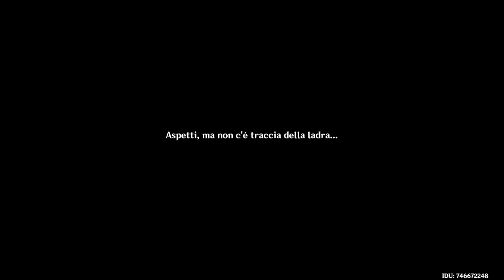Genshin Impact #183 Corte di Fontaine